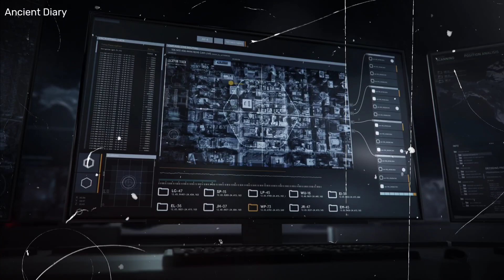IRAN Drone Strikes On Tel Aviv Shocked Israel 🇮🇱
In this gripping video, we delve into the recent horrifying AI drone attacks by Iran on Israel and examine their far-reaching impact. Join us as we explore the shocking details behind these attacks, backed by recent events and news reports. We shed light on the potential advantage to Hamas and the potential consequences for the region. Don't miss this eye-opening analysis!

OUTLINE:

00:00:00 The Unseen Attack
00:01:03 The Aftermath
00:02:48 The Call for Peace